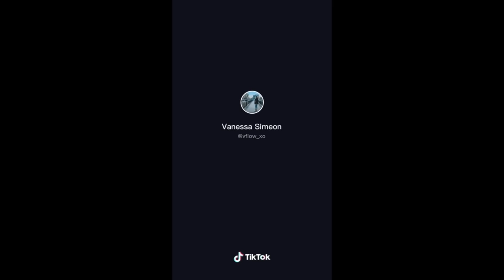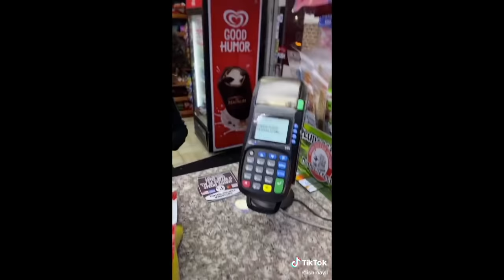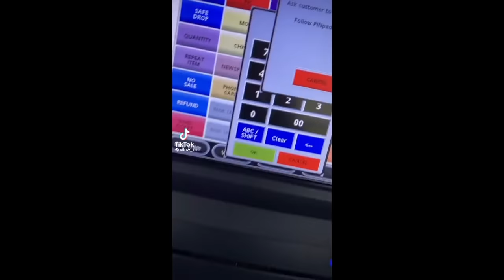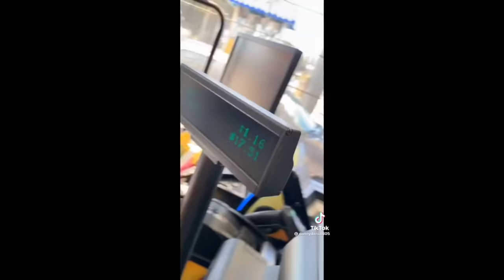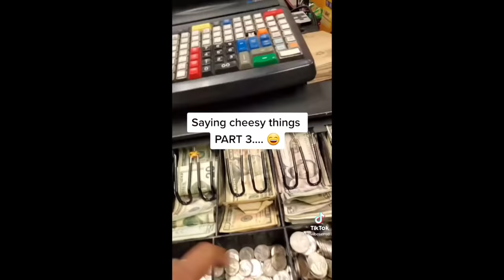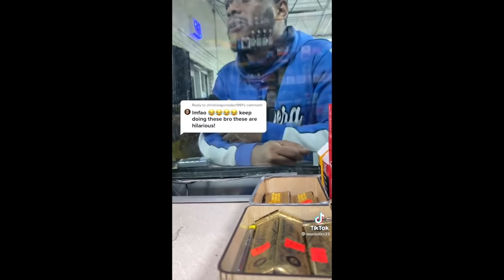Trolling Gas Station Customers IN THE HOOD! | TikTok Compilation 😂